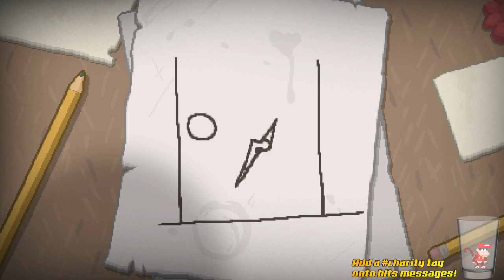Isaac antibirth challenges and unlocks -- Bethany